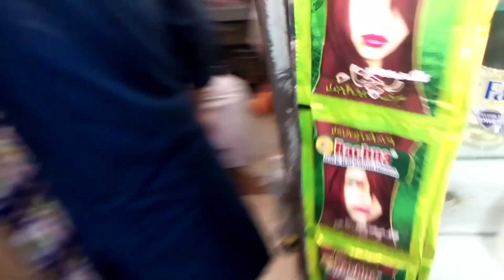ammi ke sath shopping karke Bara maza aaya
sweet family